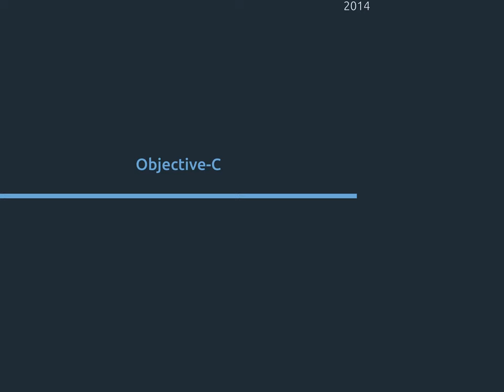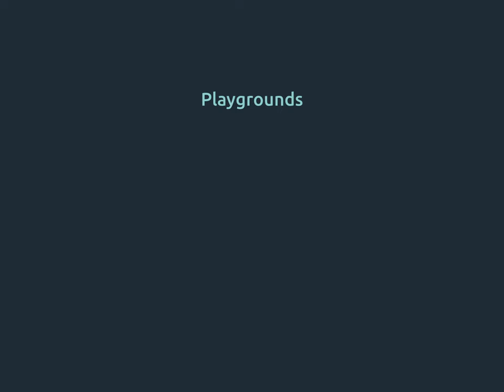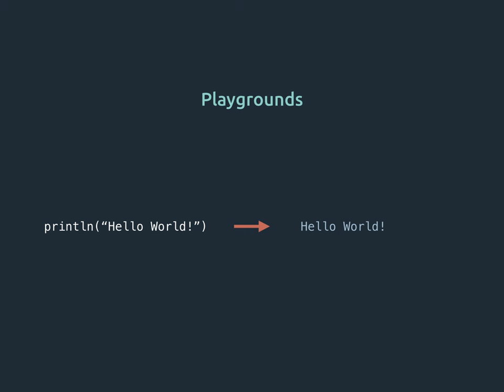Les Bases du Langage Swift (1-1) - Introduction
Apprenez à développer des applications iOS et OS X avec le langage Swift.

Cette première vidéo vous présente le nouveau langage introduit par Apple en juin 2014 ainsi que les sujets que nous aborderons tout au long de ce cours.

Cocoa Academy est une bibliothèque de tutoriels et de cours vidéos pour apprendre à développer des applications iPhone, iPad et iPod Touch.

Nos programmes s'adressent à tous, du débutant qui aimerait faire vivre ses idées, au professionnel qui souhaite se perfectionner.

Accédez à la bibliothèque complète de nos ateliers-formations vidéos en téléchargeant l'application Cocoa Academy iPhone et iPad :